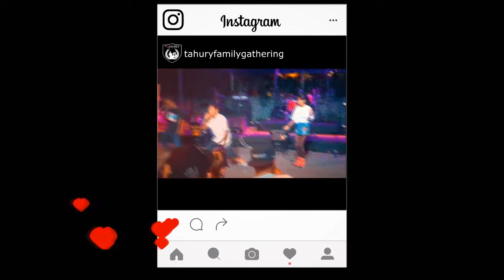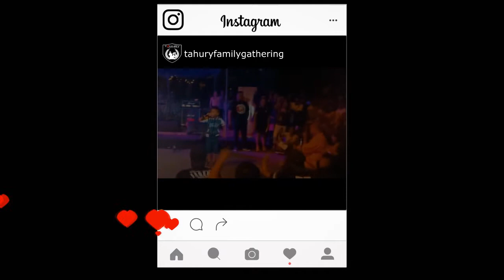JANG LUPA BASUDARA - DATANG EEE